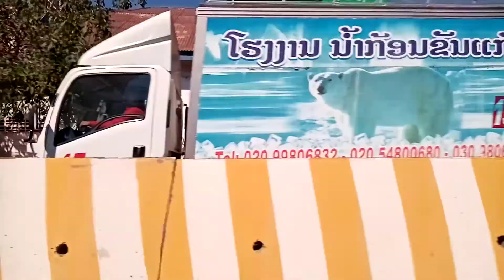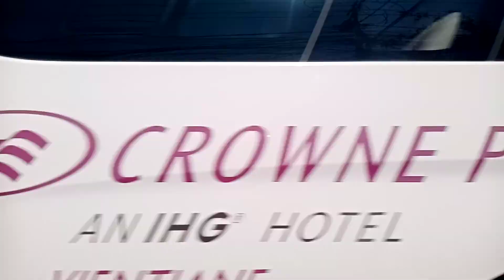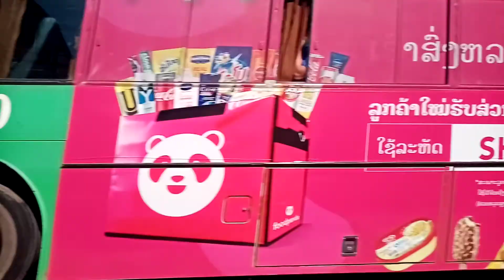Driving in Vientiane, the capitol.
Recorded 7 December 2020 in Vientiane, the capitol of Laos.

I recorded with a smartphone,  a Honour 8 A. I used a Boya microphone.
The recording is authentic, not edited.
If you are watching on the computer, then you can use the space bar, the blank, to pause and look.

Sometimes the video can be good with slower speed. You can choose that if you want to see longer.
God bless you! Joh 3:16.